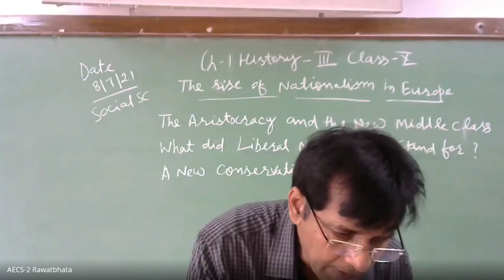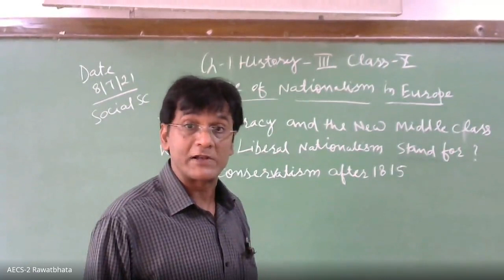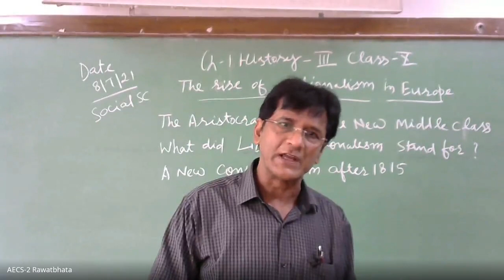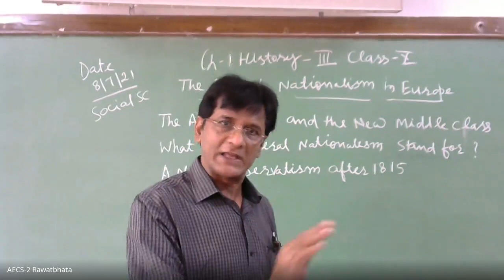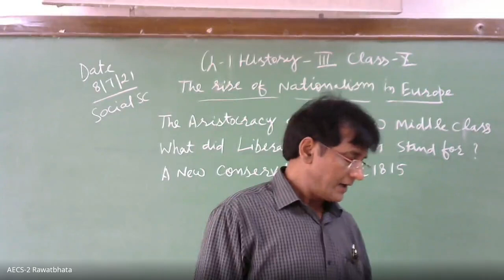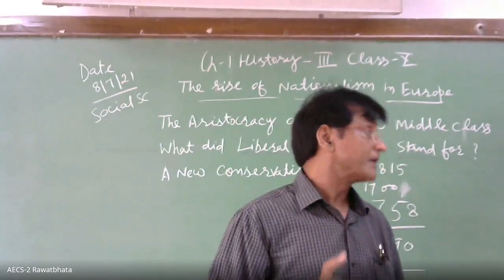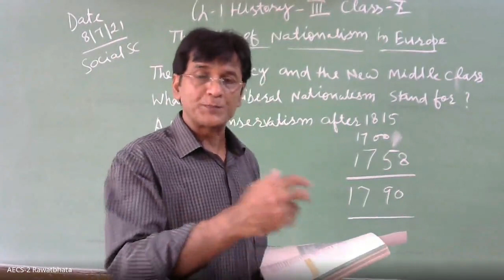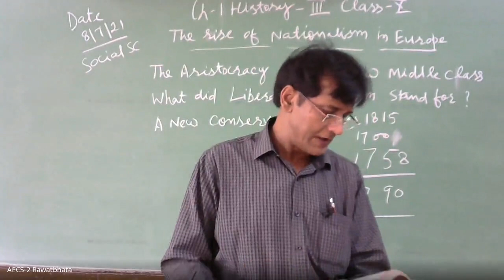Class X/Social Science /Ch-01 History III-Nationalism In Europe